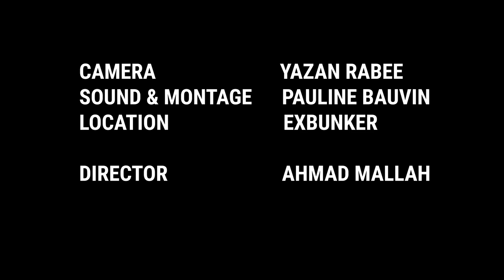The Basement 2021 ahmad